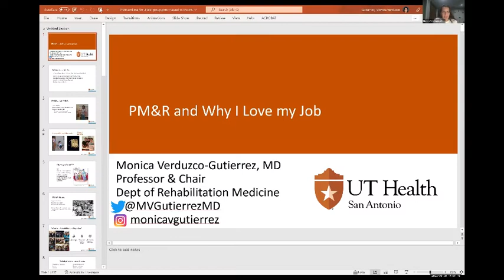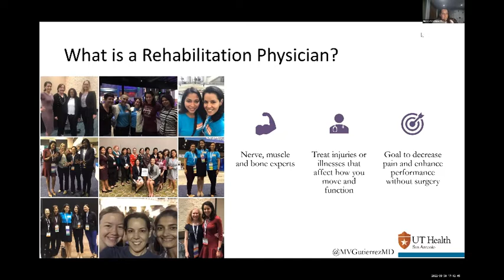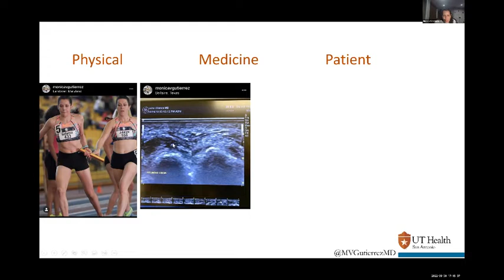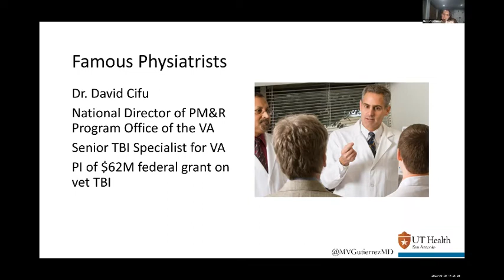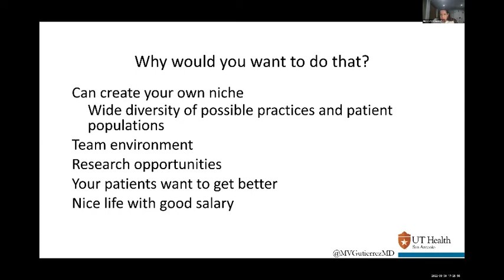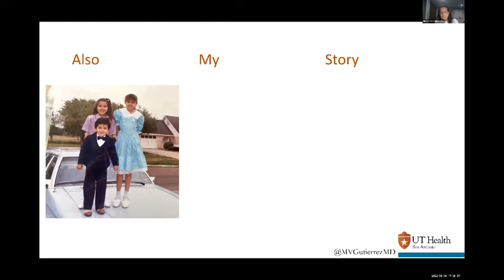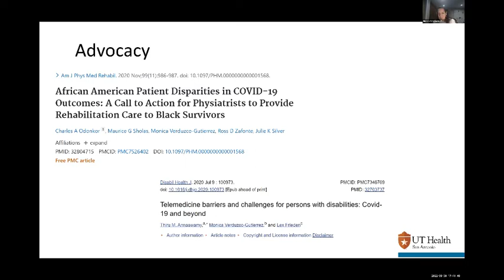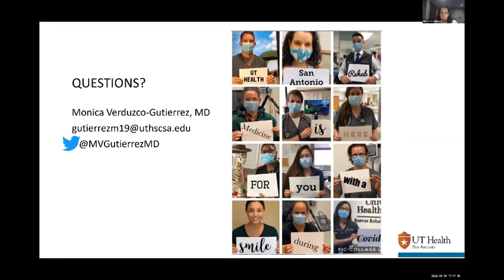1st-Generation Latina in Medicine and Leadership in Times of COVID - Monica Verduzco-Gutierrez, MD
Workshop Description
Are you a first-generation college student? Are you the first in your family to attend college or medical school? Do you have doubts about your abilities and leadership skills?
Are you interested in Sports and Rehabilitation Medicine? Are you interested in how to become a leader?
Then you should attend this session with Dr. Verduzco-Gutierrez, where she will talk about her journey as a first-generation college and medical student from a father who was a pipefitter. She went unto becoming a leader in Sports Medicine and Rehabilitation and her subsequent work with the recovery of COVID patients and testifying in Congress.

Monica Verduzco-Gutierrez, MD
Chair
Department of Rehabilitation Medicine
Long School of Medicine at UT Health San Antonio